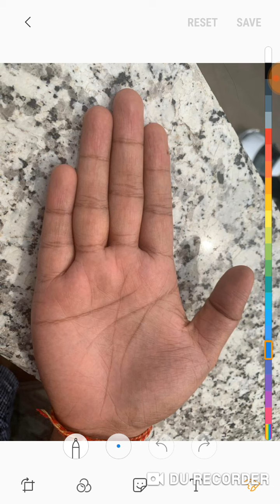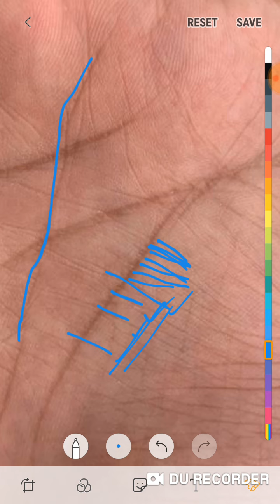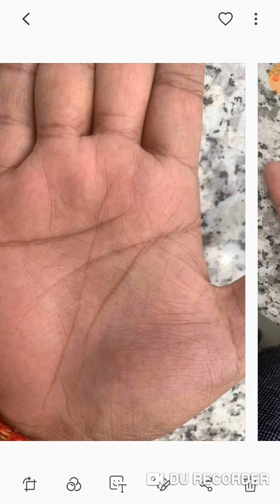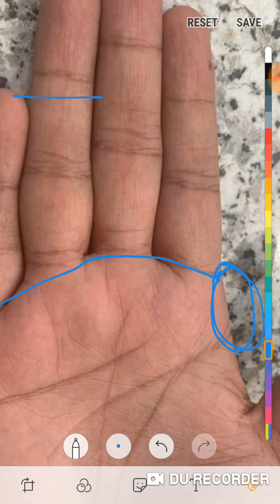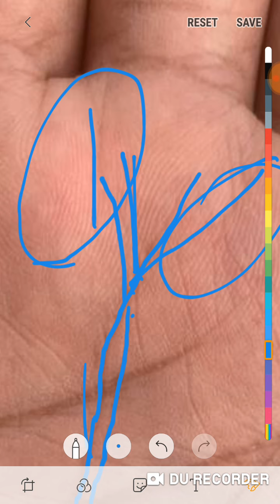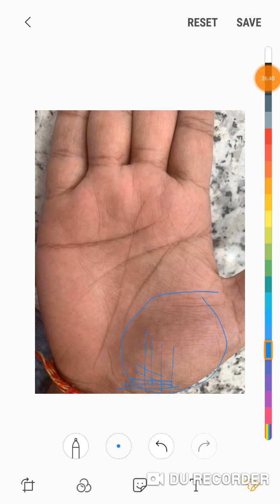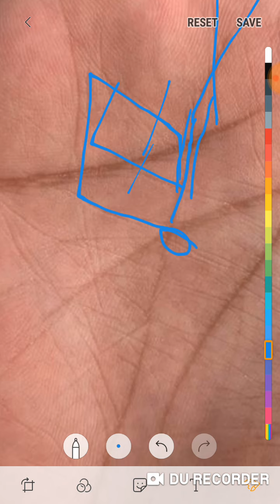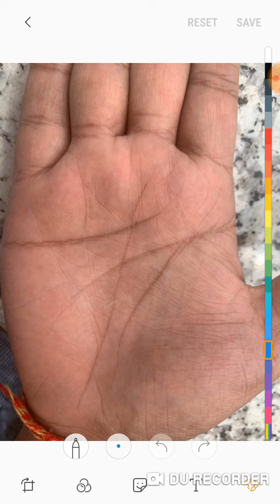अगर करोड़ों का मालिक बनना है तो इस विडियो को जरूर देखें ऐसे व्यक्ति करोड़पति 100% बनते हैं।